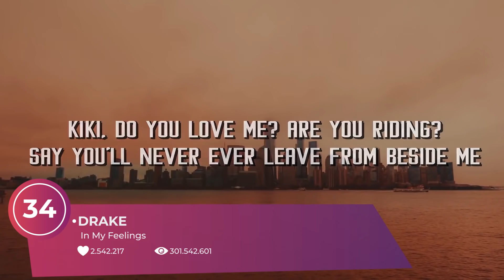En Çok Dinlenen Tik Tok Müzikleri | Tik Tok Akım Şarkıları (2020)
Tik Tok'ta en çok dinlenen şarkıların listesini hazırladık.

Müzik videolarının tamamını buradan izleyin 👀

Tüm parçaları buradan dinleyin 🎧

❤️Katıl üyelerine özel müzik arşivleri paylaşılmaktadır.
Bildirimleri Açmayı Unutma.